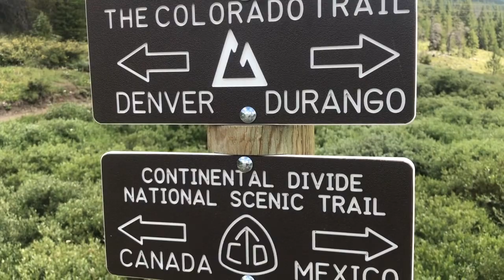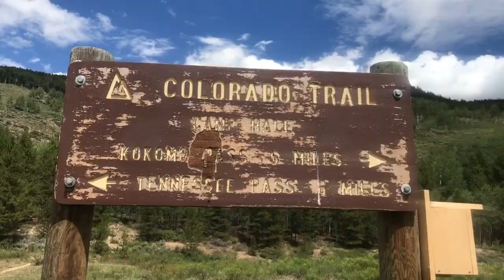A Squirrel in the Coffee Shop: Colorado Trail Ep 3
Two zero days, and then we get back to the trail. We head to Copper for some coffee and then up and over Kokomo Pass for amazing views and wildflowers. Days 6 thru 9.